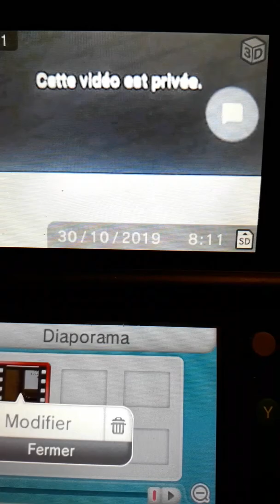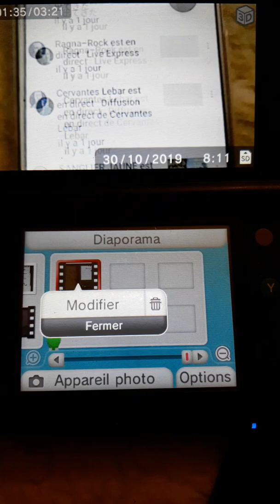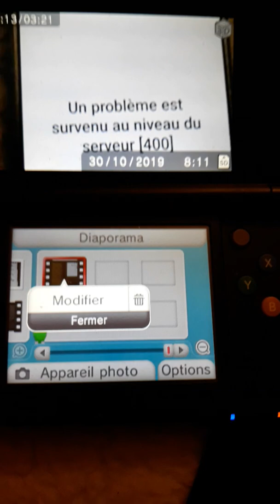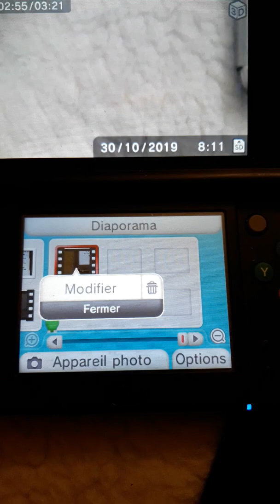Voilà se qui m arrive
Vidéo pour tous